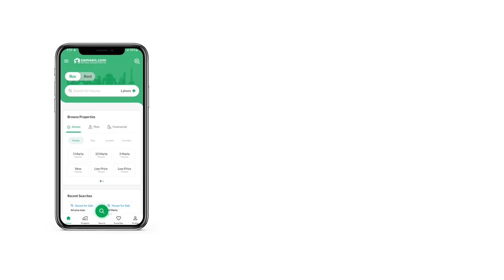1.1 KANAL HOUSE FOR SALE IN PHASE 8 BAHRIA TOWN RAWALPINDI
House for sale in bahria town phase 8 Looking for a House? Well, don't search any further, because we've got just the right House unit to fit your bill. You will not regret buying this property. Avail the opportunity to find the best 22 Marla property for you and your family. Investing at a price of PKR Rs. 63,500,000 to own property can be the best decision you'll ever take. You will find current market rates quite attractive in Bahria Town Phase 8 - Usman D Block. For your next investment, consider the property options in Rawalpindi which is currently booming.

All security concerns are taken into account with the availability of 24/7 security services.
This House comes with a spacious drawing room to seat your special guests.
Not all families need a separate dining parlour but this property has one, in case you like to make mealtimes special.
The community lawn near the House is a great place to host small functions.
You don't have to worry about space anymore with the expansive sitting room that is part of this property.
You can run your business conveniently with high-speed broadband internet access that comes with this commercial centre.
A separate laundry room helps keep the rest of the house organized and free of any washing mess.

You can request information using our contact form.